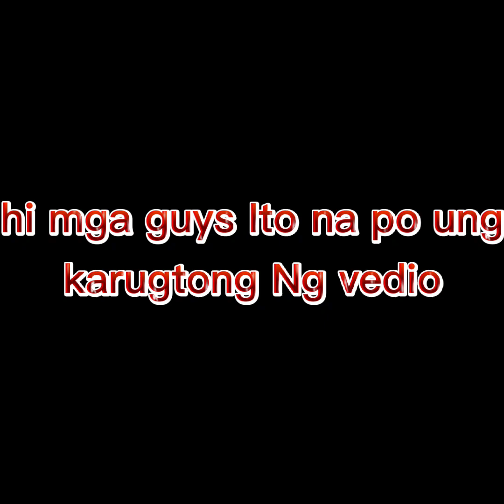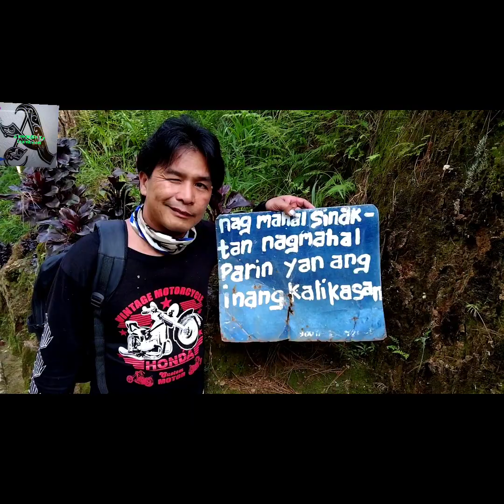Karugtong Ng Adventure Afpaw mahecha water falls/A PRONDY Tv teaminsan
Adventure blog